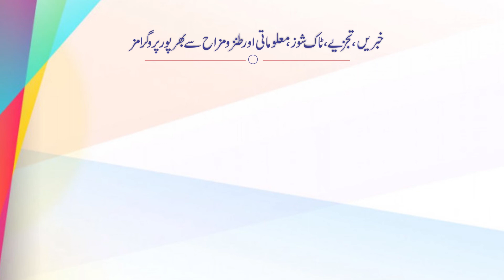Coronavirus Omicron Variant | Roshan Pakistan 04 December 2021 | Talon News TV HD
The World Health Organization has called Omicron a “variant of concern”. It’s too early to say how widespread the variant will become. As of Dec. 3,  cases had been identified in 11 states, but experts say that number is likely to markedly increase in the coming days and weeks. Health officials say that the individual, who was fully vaccinated, had mild symptoms. Omicron has spread to 38 countries but there are no reported deaths so far from the new Covid-19 variant.
To know more about Omicron and its prevention, watch the program and give your remarks in the comment section below.